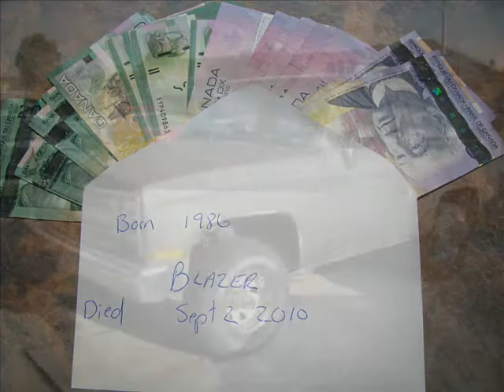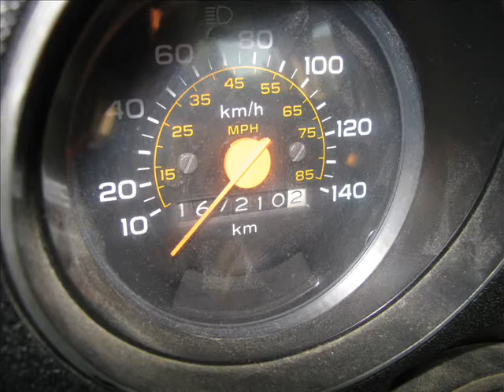86 Blazer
Dropping off the old 86 Chevy Blazer (War Wagon) at its final resting place!